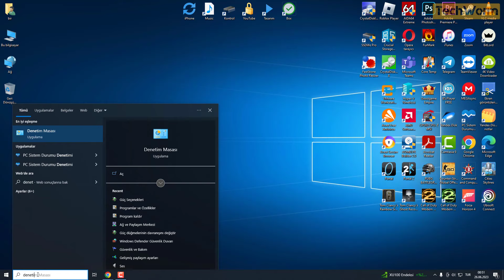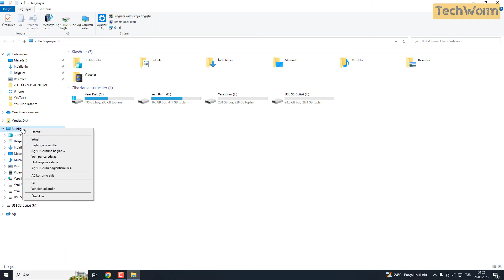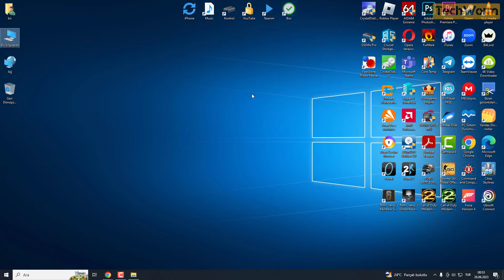USB AYGIT TANINMADI SORUNU (%100 KESİN ÇÖZÜM)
USB aygıt tanınmadı sorunu, Windows işletim sisteminde USB kablosu ile bir cihaz bağlamak istediğinizde veya bir USB bellek takmak istediğinizde karşılaşabileceğiniz bir hatadır. Bu hatanın çözümü için uygulayabileceğiniz bazı yöntemler şunlardır:

PowerShell Komutu: msdt.exe -id devicediagnostics

USB bağlantısını kaldırın ve yeniden deneyin.
Bilgisayara bağlı diğer USB aygıtları çıkarın.
Hata veren USB aygıtını farklı bir bilgisayarda deneyin.
USB Root Hub ayarlarını düzenleyin.
USB sürücünüzü güncelleyin.
Güç Kaynağı ayarlarını düzenleyin.
USB seçmeli askıya alma ayarlarını düzenleyin.
Bu yöntemlerden hangisinin işe yarayacağı, hatanın nedenine bağlıdır. Eğer sorun hala devam ediyorsa, USB aygıtınızın bozuk olabileceğini veya bilgisayarınızın USB portlarında bir sorun olabileceğini göz önünde bulundurun. Bu durumda cihaz üreticinizden veya sertifikalı bir bilgisayar teknisyeninden yardım almanız gerekebilir.

Umarım bu bilgiler size yardımcı olur. Başka bir sorunuz varsa lütfen bana bildirin.😊

usb aygıtı bir hatayla karşılaştı sistem arızasını önlemek için usb yi çıkartın,
usb aygıt tanımlayıcısı isteği başarısız oldu,
usb aygıtı tanınmadı çözümü windows 7 masaüstü,
usb aygıtı biçimlendirme hatası,
usb aygıtı tanınmadı çözümü mouse,
usb aygıtı tanınmadı çözümü windows 8.1,